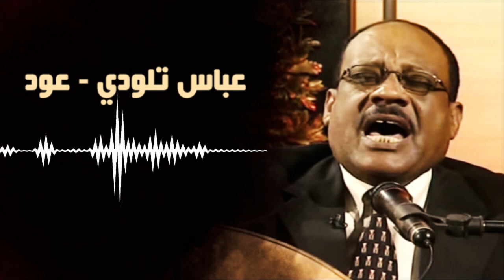في الشاطئ طاب لينا السمر - من قليبو الجافي أجمل جلسات العود ║عباس تلودى║غنانا السمح اغاني_سودانية​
في الشاطئ طاب لينا السمر - من قليبو الجافي أجمل جلسات العود ║عباس تلودى║ اغاني_سودانية​